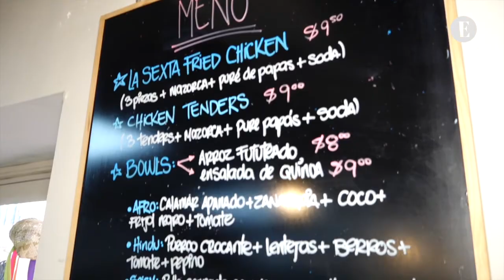Fogones y sabores que resguardan a la mujer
Perderse en las pintorescas calles del Casco Antiguo, para comer rico y apoyar una iniciativa que transforma vidas, es posible. En Fonda La Sexta, un restaurante pensado por el chef Mario Catrellón, destaca la fuerza de la cocina como un vehículo generador de oportunidades